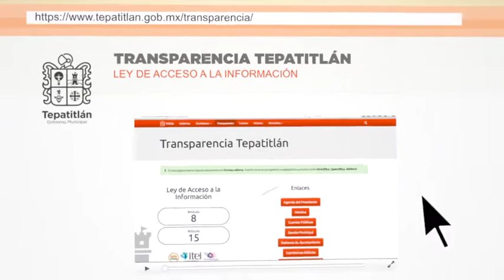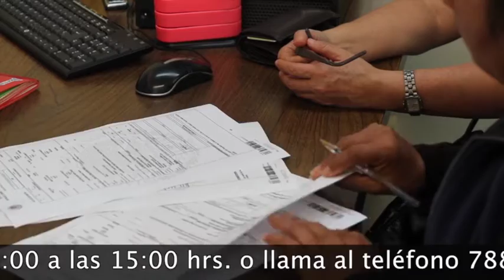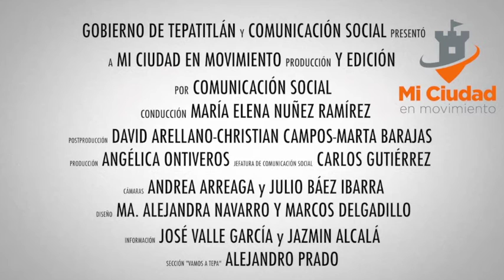Mi Ciudad en Movimiento 3 de octubre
Primera edición del programa Mi Ciudad en Movimiento.  Producción del Gobierno Municipal de Tepatitlán para informar a la ciudadanía de las obras y proyectos del municipio, así como de un espacio de difusión cultural y turística.